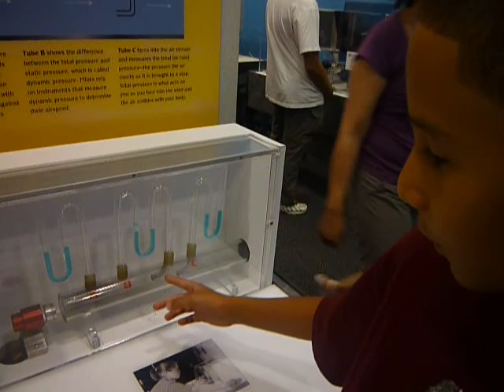Saad - Field Trip to Smithsonian